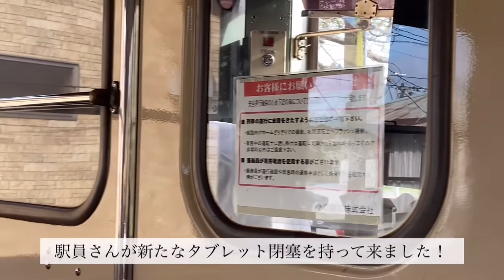豪雨災害から全線復活‼️小湊鐵道上総中野行き光風台駅入線・上総牛久〜上総中野駅まで前面展望映像